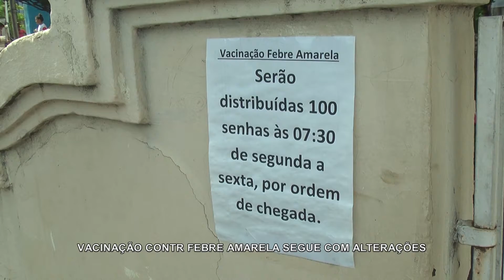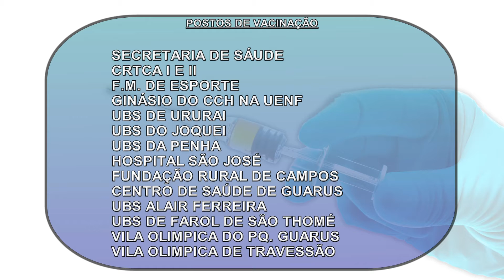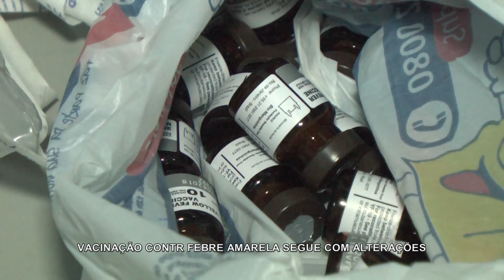TERCEIRA VIA NOTICIAS - FEBRE AMARELA